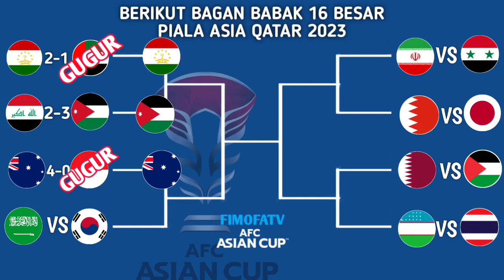Hasil 16 besar piala asia 2024 hari ini Qatar vs Palestina || Bagan babak 16 besar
Hasil piala asia 2024 hari ini